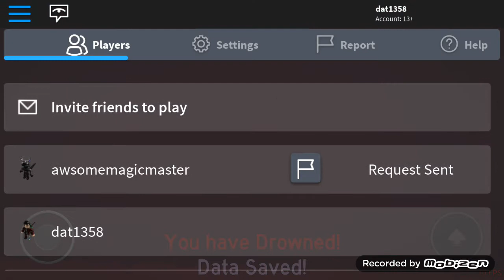Play with Awsomemagicmaster ( lag game )| Play with Youtuber #1 | Đ Gaming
Cooooooooooooooooooooooooooooooooooooooooooooooool!